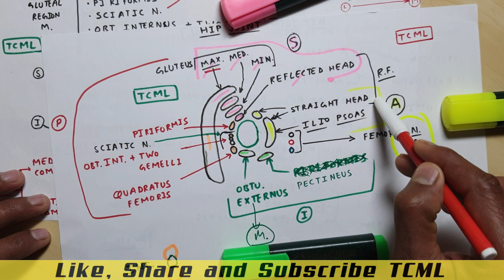Hip Joint | Part 10 | Relation of Hip Joint | Diagram | The Charsi of Medical Literature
■ Suggested Video -